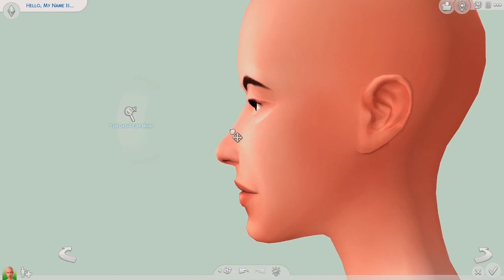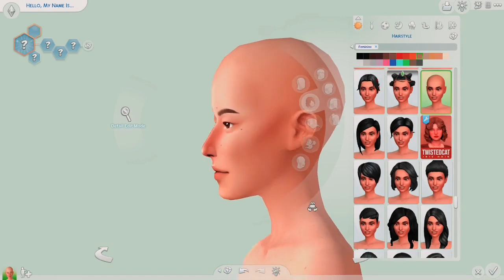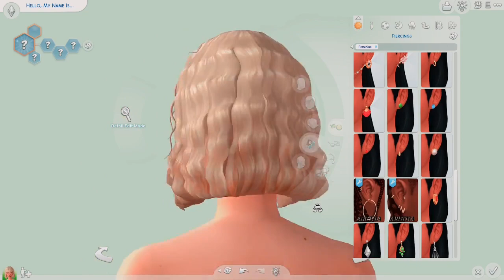clara havens | the sims 4 create a sim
creating sims is my new fav thing to do :)